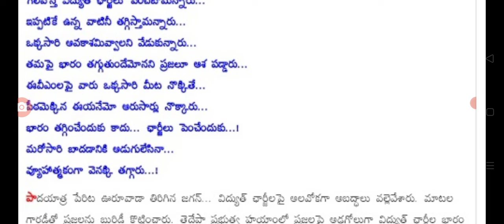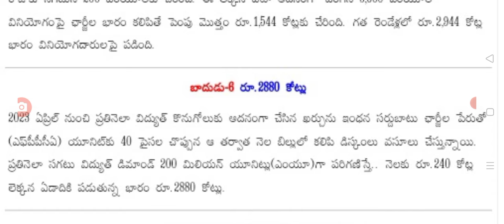ఏపీలో కరెంటు బిల్లులపై సీఎం జగన్ కీలక మలుపు big Shak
big Shak for people on power cunsumers price.@anandsocialedu